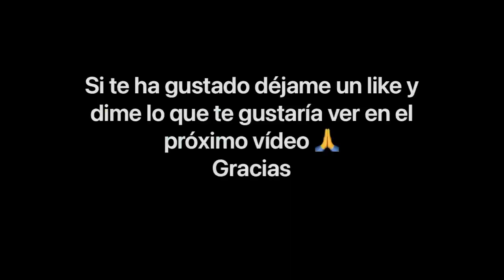YETI CON LA FUERZA / MI PROGRAMA DE FUERZA / PIERNA